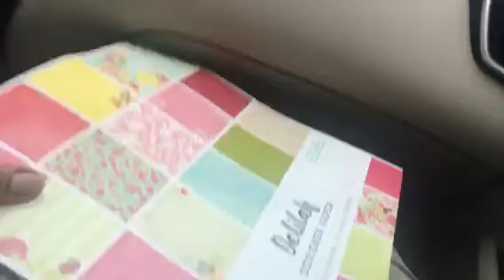On the Journey...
Just thought I’d check in and let you know we’re on our journey East. A bit gruelling but all is well. Thanks for your prayers. 🙏🏽😍👍🏼